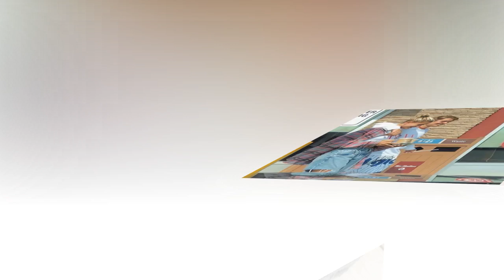Justin and Hailey Continue Their Engagement World Tour in Canada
Justin Bieber and Hailey Baldwin Continue Their Engagement World Tour With an Ice Cream Date in Canada.